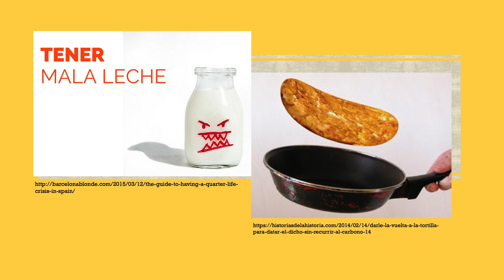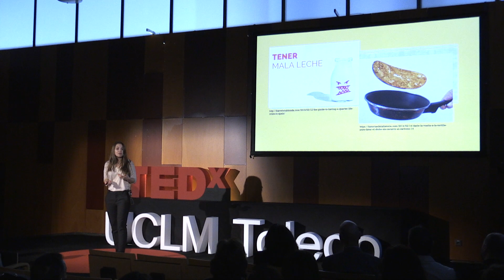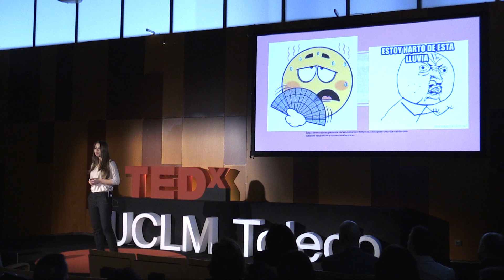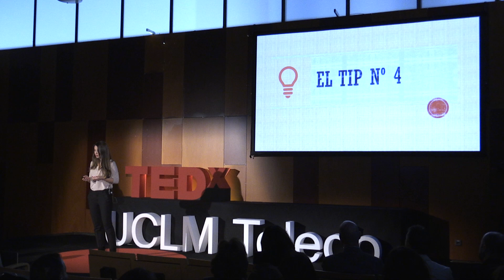Aprendizaje de idiomas sin estereotipos | Anzhela Synooka | TEDxUCLMToledo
¿Cuántas veces habéis utilizado los estereotipos para excusar la dificultad que tenéis con el aprendizaje de idiomas? Si el deseo de cada uno de nosotros es tener una personalidad, ser diferente, destacarnos por nuestra forma de pensar y de resolver los problemas, ¿por qué nos comparamos con los demás a la hora de tener dificultades en hablar en otro idioma? Esta charla tiene el objetivo de enseñaros que nuestro origen, nuestra lengua materna, nuestra cultura, no nos tienen que limitar en ello, al contrario, servir como base para poder conseguirlo. El dominio de idiomas es un conjunto de diferentes factores, pero tiene dos pilares fundamentales que son la motivación y la necesidad. Diplomada en Periodismo y Relaciones Públicas. Actualmente soy alumna de la Universidad de Castilla-la Mancha en el Grado de Administración y Finanzas. Soy de Ucrania, por lo tanto, inglés y ruso fueron mis primeros idiomas. Aprendí polaco para estudiar mi primera carrera y, después de haberla obtenido, me enfrenté con otro reto – aprender castellano para poder estudiar en España, lo cual realicé de forma autónoma. This talk was given at a TEDx event using the TED conference format but independently organized by a local community.